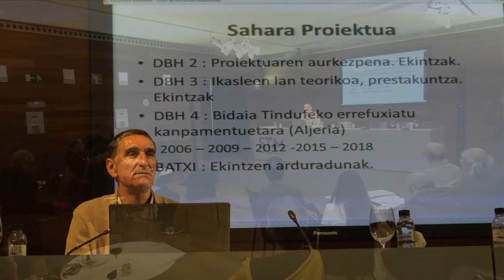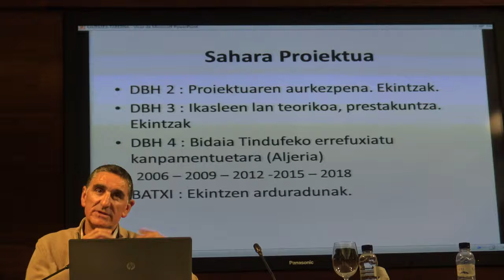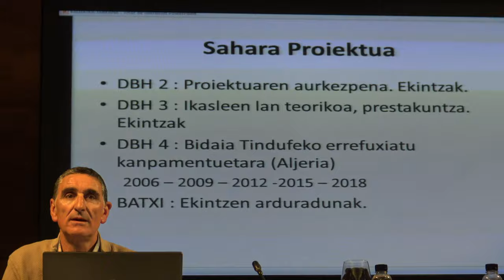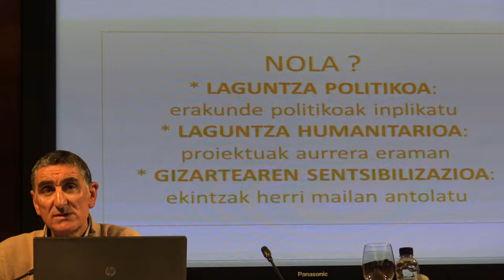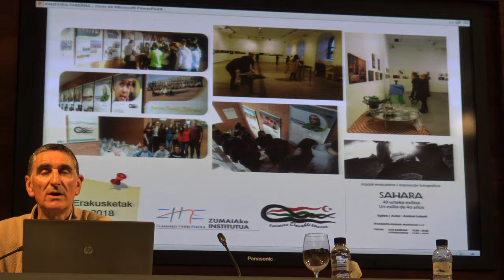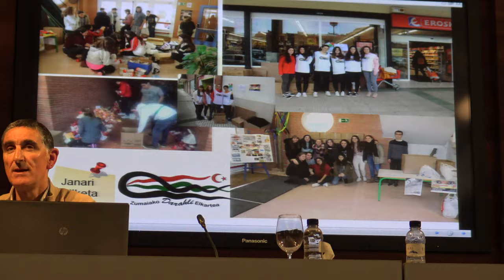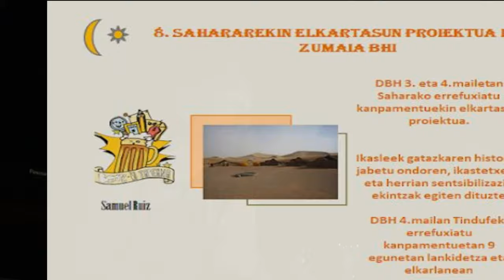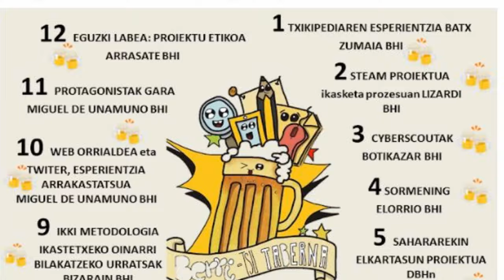BERRITSUtaberna 8/11 PraktikaON-a Sahararekin elkartasun proiektua DBHn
Zumaia BHIko Samuel Ruiz BERRITSUtaberna-ren 8. PraktikaON-a Sahararekin elkartasun proiektua DBHn. @KHezkuntzan & @BGNagusia-k elkarlanean ekoiztuta CCbySA 2019